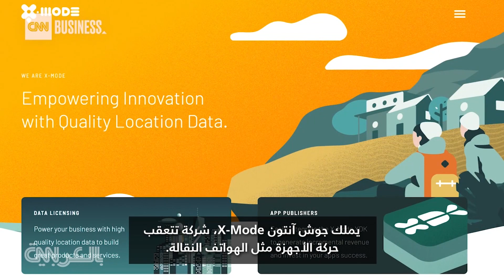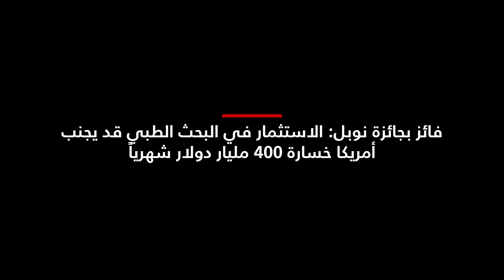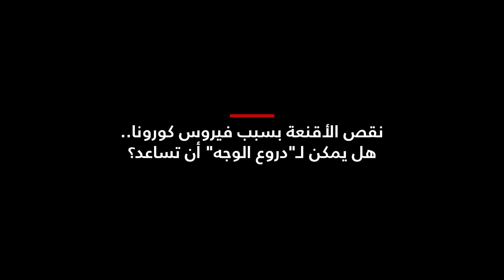فائز بجائزة نوبل: الاستثمار في البحث الطبي قد يجنب أمريكا خسارة 400 مليار دولار شهرياً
قال بول رومر، الحائز بالشراكة على جائزة نوبل للاقتصاد في عام 2018، إن استثمار 100 مليار دولار في البحث الطبي والاختبارات قد يجنب أمريكا الخسائر التي قدّر أنها تتراوح بين 300 و400 مليار دولار شهرياً بسبب فيروس كورونا المستجد (كوفيد-19). وأكّد رومر أن "نظام الفحص والحجر أقل كلفة وضرراً من نهج الإغلاق".